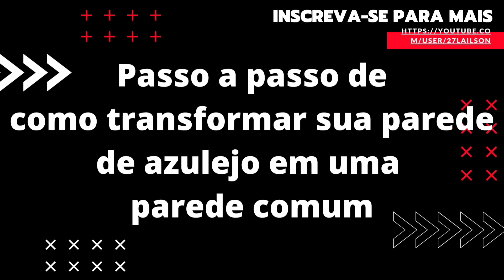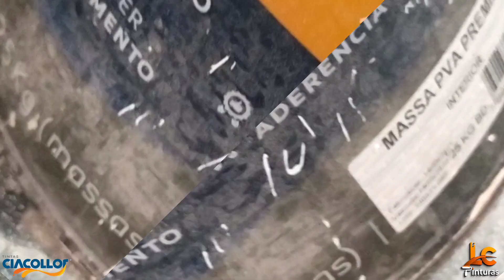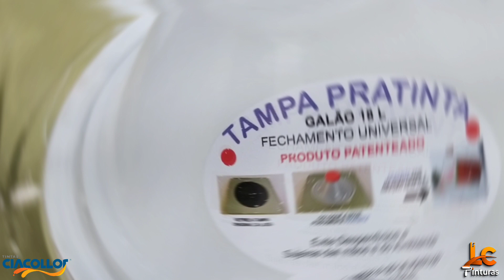Passo a passo de como transformar parede de piso em uma parede comum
Processo de preparação, emassamento e pintura de uma parede com azulejo